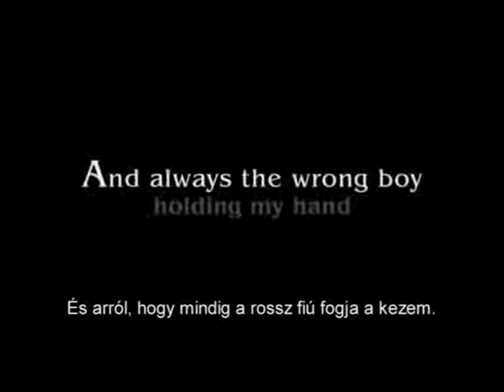Cynthia Hand: Angyalfény (Hallowed)